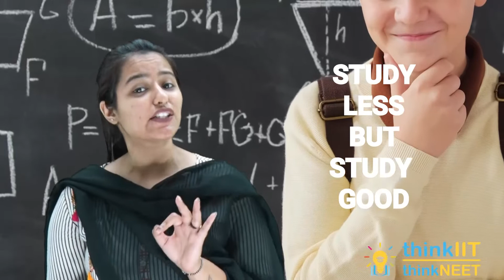How To Remember What You Study? | thinkIIT | thinkNEET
Get the best video content & test series related to IIT-JEE (Main and Advanced), NEET, KVPY, Olympiads, NTSE and Board Exams.

Download thinkIIT LMS Application from Google PlayStore to explore more.

Our Product Links: (Purchase Directly From Amazon)

NEET Previous 10 Years’ Question Bank Buy

Get customized study materials & Educational Software for your Institute at an affordable price and great quality.